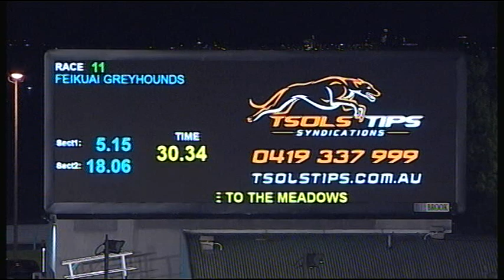MEA SAT 22 SEP 18 R11